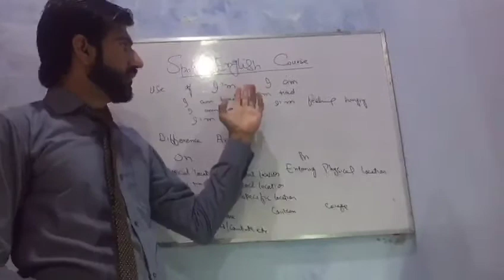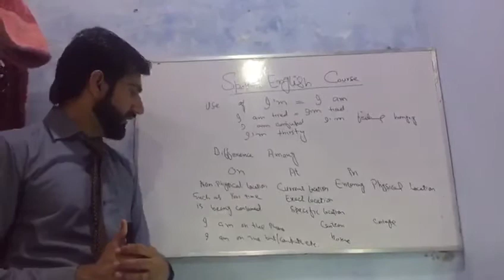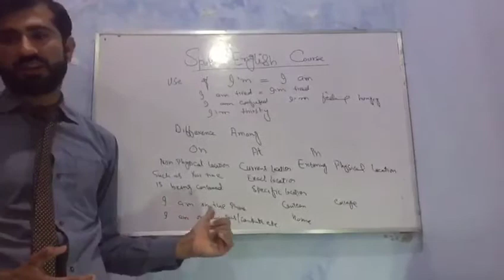Difference among On.at and in (By:Prf Suleman amin)